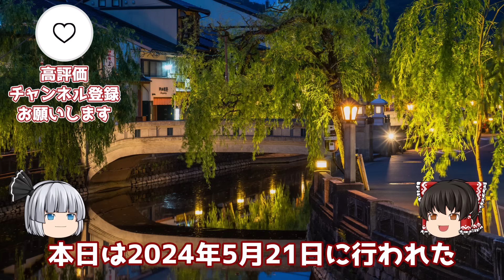【若く熱い血潮】藤本渚五段 vs 山下数毅三段 第37期竜王戦 6組ランキング戦 決勝【ゆっくり将棋解説】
▼概要

棋戦　　：第37期竜王戦　6組ランキング戦　決勝
対局日時：2024年5月21日
主催　　：読売新聞社
特別協賛：野村證券
協賛　　：東急グループ
　　　　　UACJ
　　　　　へーベルハウス
　　　　　あんしん財団
　　　　　JRA
　　　　　ニトリ

▼対局者
先手：山下数毅三段
後手：藤本渚五段

ファンレターの宛先はこちらまで
■宛先

╋┿╋┿╋┿╋┿　使用ツール　┿╋┿╋┿╋┿╋┿
ゆっくりムービーメイカー

▼BGM
SEGA様

しゃろう様
KK様
soundorbis様
LAMP BGM　様
ikson様
　　　　　　　　　　　　　　　　　　　　　　　　他

▼背景素材
PIXTA様